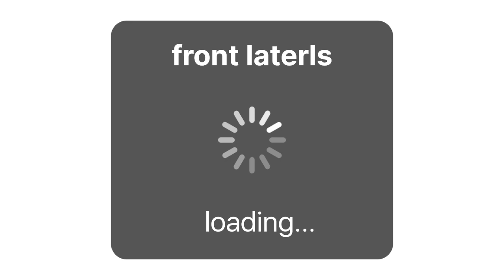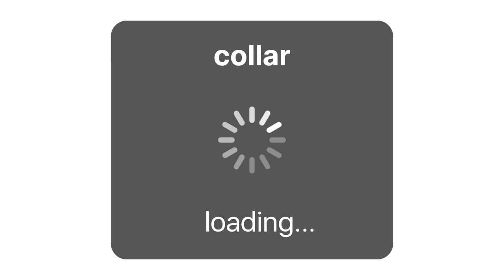shoulder workout | best body fit excercise at home best way to getfit at home| fastest way to getfit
shoulder workouts
shoulders
shoulder workout with dumbbells
shoulder workout for mass
dumbbell shoulder workout
workout for shoulders
boulder shoulders
bigger shoulder workout
shoulders workout
workout
dumbbell shoulder exercises
fitness
upper body workout
how to get bigger shoulders
shoulder exercise
gym
muscle building
bodybuilding
deltoid workout
perfect shoulder workout
wider shoulder workout
wide shoulder workout
gym body motivation
science based shoulder workout
athlean x shoulder workout
ab workout
dumbbell exercises
chest
bigger shoulders
shoulder training
exercises for shoulders
gym workout
home workout
delt workout
strength training
hiit
fitness motivation
workout tips
shoulder exercises with dumbbells
fitness tips
the gym
shoulder workout with cable
cable shoulder workout
exercises
exercise
ziworkout
chest workout at home
chest workout
fitness in gym
ashtonhallofficial
massgain
fatloss
shoulder exercises at home
workout routine
shoulder strength
calorieburn
homeworkout
fastest big shoulder exercises
gymworkout
trainathome
noequipment
shoulder routine
hypertrophy
how to get wider shoulders
how to grow shoulders
bodybuilding motivation
hiitworkout
exercises for bigger shoulders
shoulder
chest and shoulder workout
insane shoulder pump workout
best exercises for chest and shoulder
best chest and shoulder exercises
best chest and shoulder workout
6 exercises to build massive shoulders - shoulder workout
shoulder and chest workout
workout for chest and shoulder
chest and shoulder
super easy shoulder exercises
super easy chest exercises
super easy chest and shoulder exercises
6 super easy chest and shoulder exercises you should do
charles glass
golds gym
huge shoulder workout
huge shoulder exercises
6 fastest huge shoulder exercises you should be doing
mike israetel
togi
alex eubank
tren twins
jeff nippard
natty or not
greg doucette
venice beach
ifbb pro
olympia
classic physique
chris bumstead
gymshark
youngla
anthony mantello
david laid
soosh
lexx little
jesse james west
cbum
men's physique
gob
arm day
arm workout
james english
jamesenglish
30 min workout
oliver sjostrom
ab workout at home
chest workout no equipment
shoulder workout no equipment
upper body workout no equipment
upper body workout at home
abs workout
how to build big shoulders
the perfect 3 exercise shoulder workout for capped delts
trainer of champion
how to get big shoulders
top 3
front delt
rear delt
lateral delt
delts
deltoids
how to grow shoulder muscles
science based
science explained
research
strength
the charles glass
upper body strength
sport science
sports science
exercise science
science
lengthened partials
dr milo wolf
phd
long muscle lengths
milo wolf
milo
wolfcoaching_
wolfcoach_
wolfcoach
milowolf
wolfcoaching
coaching
wolf
wolf coaching
dumbbells
workout motivation
shoulder workout dumbbells only
shoulder exercise with dumbbell
shoulder (only dumbbell)
health and wellness
how to build big shoulders with dumbbells
muscle
build muscle
gym tips
form tips
4d shoulder workout
shoulder exercises for mass
best shoulder workout for mass
charles glass shoulders
30 min shoulder workout
fitness mistakes
gym errors
workout advice
7 perfect shoulder workout - the gym
dumbbell workout
gym guideتمارين اكتف بالدمبل
dumbbell shoulder only
g.j.workout
bigger shoulder fast
build bigger shoulders
how to build bigger shoulders
get bigger shoulders
shoulder day
gym hacks
fitness advice
how to get bigger shoulders fast
big shoulders
grow bigger shoulders
shoulder workout variations
dan the hinh
cable shoulder workout | 6 best shoulder exercises at gym only cables
bigger shoulders workout
how to build bigger traps
best trap exercises
delt exercises
home exercises
back workout exercises
shoulders exercises
best exercises
cable shoulder exercises
shoulder definition
shoulder exercises gym​
frozen shoulder exercises
shoulder stretching exercises
how to get bigger traps
exercise for traps
bigger traps
traps exercises
shoulder workouts​
exercises for traps
trap exercises
jay cutler shoulder workout
shoulder workout gym​
dumbbell shoulder workout​
mr olympia
jay cutler mr olympia
jay cutler bodybuilding
chest -shoulder
super easy exercises
how to get a big chest
best chest exercises
how to get a bigger chest
back and shoulder workout
back shoulder workout
shoulder workout machine​
upper chest
best shoulder workout in gym
how to build upper chest
the perfect chest and shoulder exercise
top shoulder exercise
chest exercises
upper chest workout
upper chest exercises
chest workouts
top shoulder workout
best chest workout
7 shoulder workout at gym
most effective shoulder workout
shoulder workout exercises
effective shoulder workout
workout for bigger shoulders